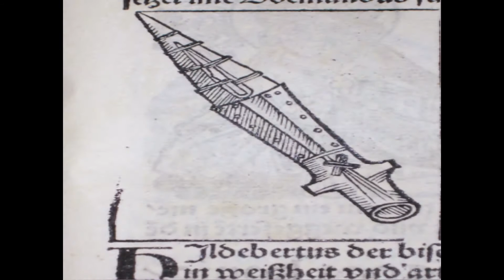COBRA! Episode 3 - "Das Boat"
Cobra Commander and Destro go in search of the legendary Spear of Destiny. Along the way they discover a few things about themselves and each other. In the end, was the journey really about the Spear? Yes. Yes it was. It was definitely all about finding the Spear.